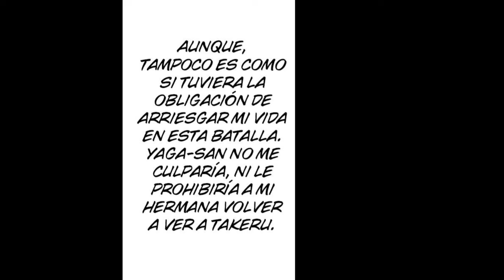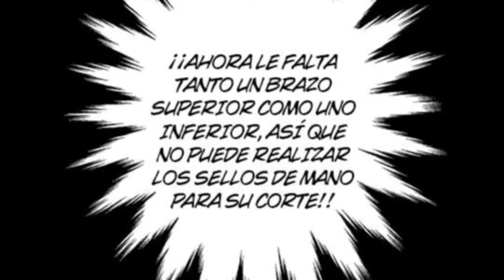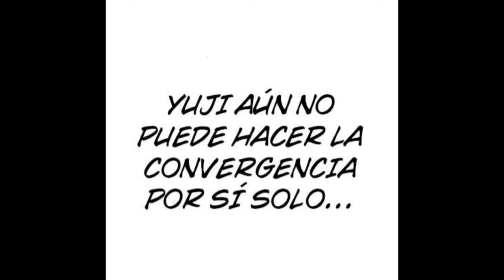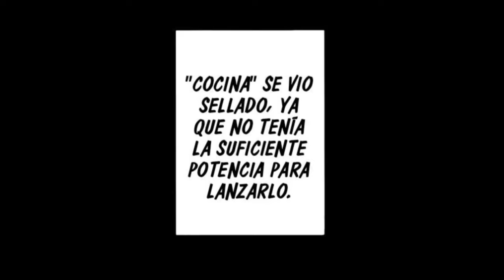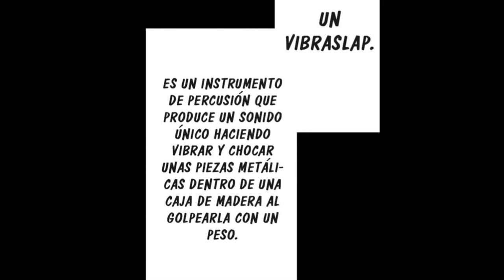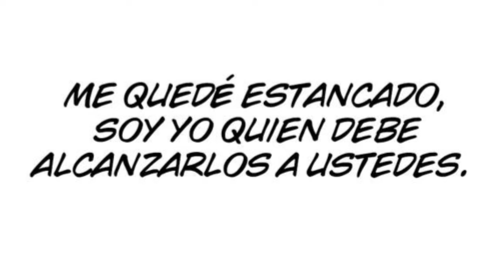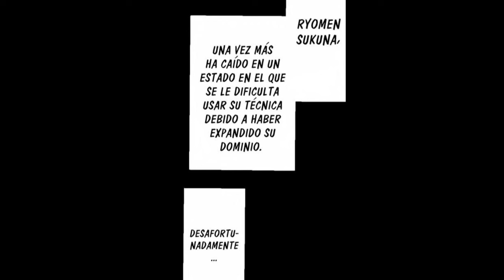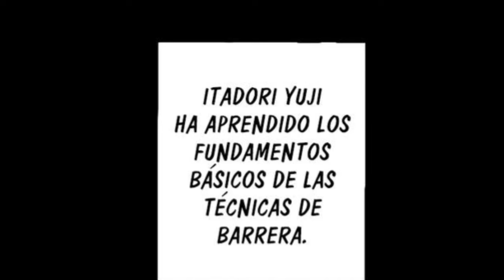Jujutsu Kaisen ARCO FINAL resumido manga narrado Capítulos 255 - 264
jujutsukaisen jujutsu Jujutsu Kaisen manga explicado y narrado en Español : Hablemos del arco más polémico, revisándolo y analizándolo a detalle en alta calidad HD gracias a "Inventario Oculto" traducido al Español.

El Regreso de Gojo y el climax de la batalla decisiva del área de Shinjuku nos traen un arco que ha dado de que hablar con Satoru Gojo inundando las redes sociales.

Aoi Todo apoya en cumplir una misión que parece imposible, derrotar al novio de Gege Sukuna.

En este video narraré los capítulos siguientes